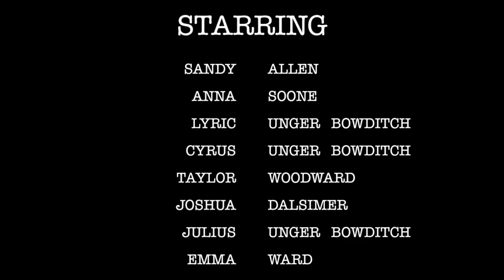Nate Bowditch: A Documentary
Happy Birthday! We love you immeasurably!!! DS.